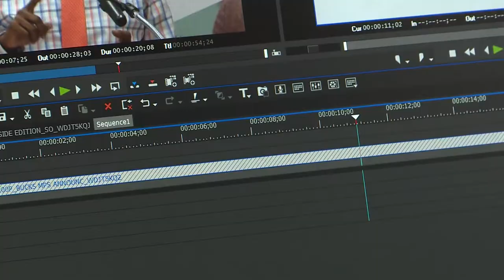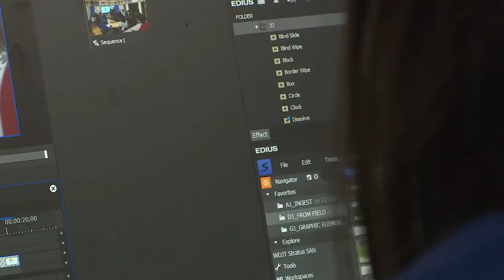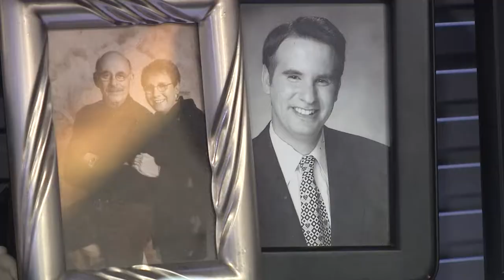Sierra Hernitz Graduated Student from MATC